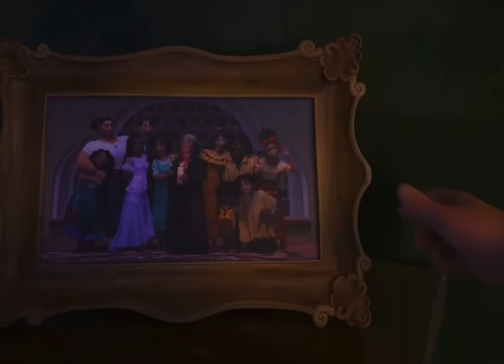I Edited Encanto Because I Watched The Movie 5 Times… I Part 1!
Hey TaFam! Today I edited my first movie which was Encanto! And yes the title is true lol… I’m obsessed with the songs and the whole movie lol. Love y’all so much!

The footage is owned by Disney and edited by me very bored

⭐️Some Questions to get to know me better:
How tall am I? 5ft 3in
What do I use to record my videos? My IPhone 11 Pro Max
What do I use for editing? VITA & Sometimes CapCut & My IPad
When do I post? I try to post at least 2 times a week
What do I use to make thumbnails? Phonto

Please comment any videos you want me to upload!

I Love You TaFam! ❤️❤️❤️

Hi, My name is Patrick Ta, and I love commenting on videos! Welcome to the TaFam!
I try to post every single week. I try to do a variety of videos including: Geography, Gaming, Mukbangs, Vlogs, and other random videos! I really like to entertain people! You are awesome! I love you guys so much! Welcome to the family!